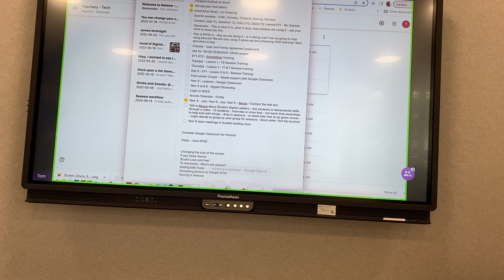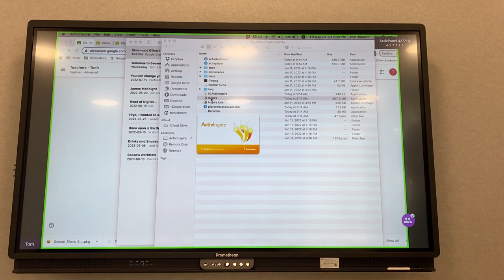Promethean - ActiveInspire - Primary look & feel